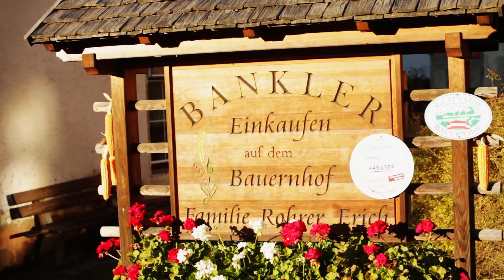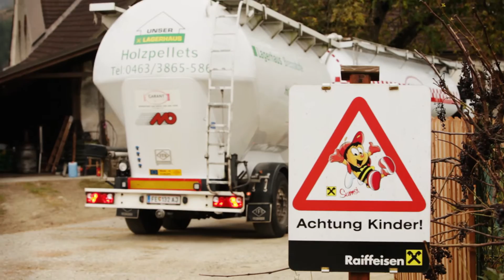Kärntner Landwirte im Portrait - Web TV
Die Raiffeisenbanken Kärnten und die Unser Lagerhaus Warenhandelsgesellschaft m.b.H.  holen
4 verschiedene Kärntner Landwirte vor den Vorhang!

Regional, genial!